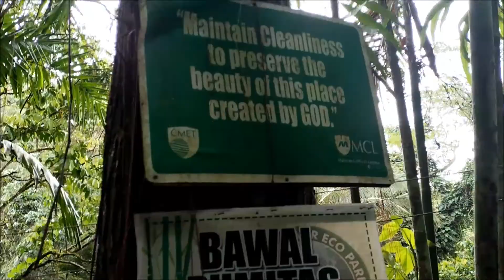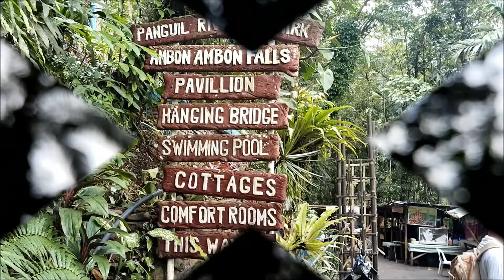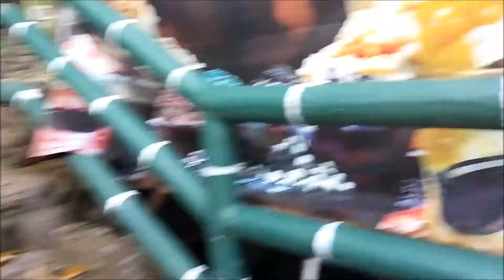PANGUIL RIVER ECO PARK AND ITS MESMERIZING BEAUTY | PANGIL LAGUNA | PIIT || TEAM BATFAM